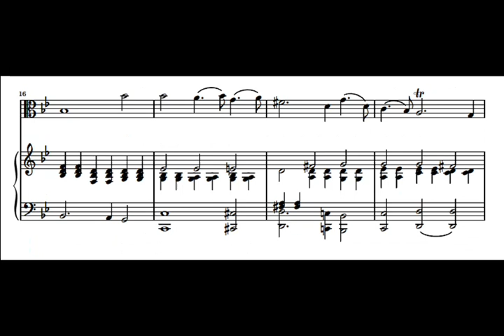Eccles: Viola Sonata in G minor, 3rd mov. (piano accompaniment)